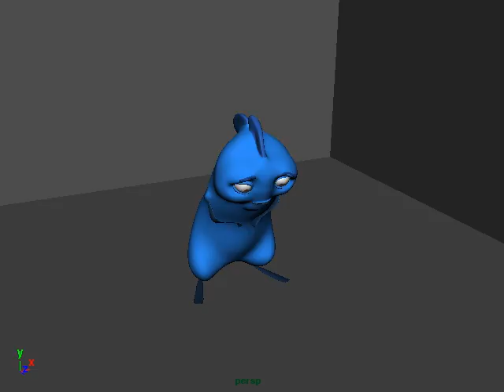Fishy Kiss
Short Animation trying a new rig